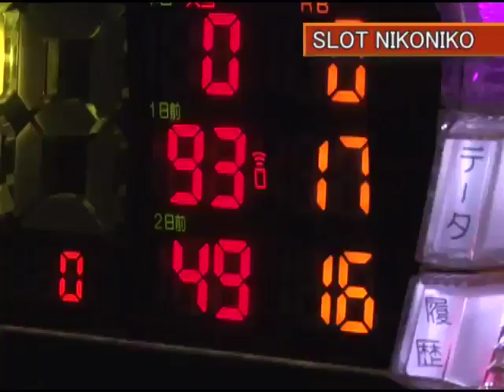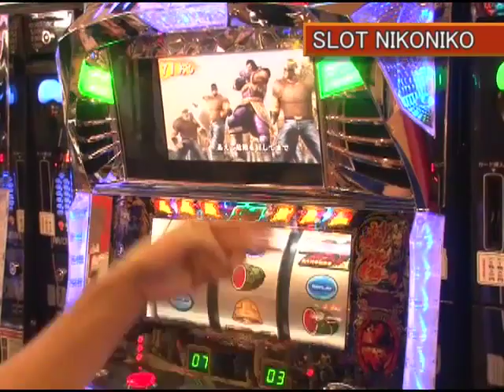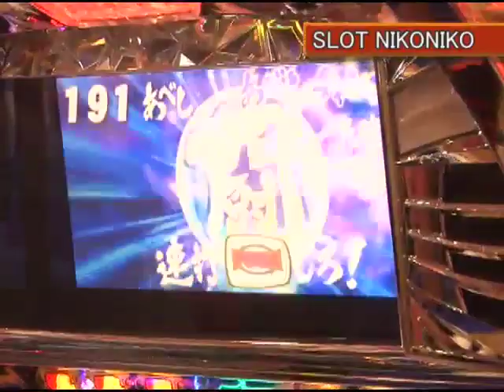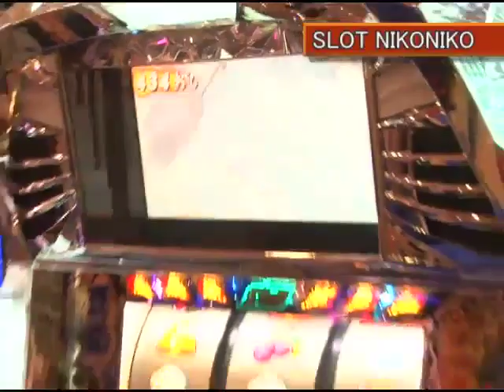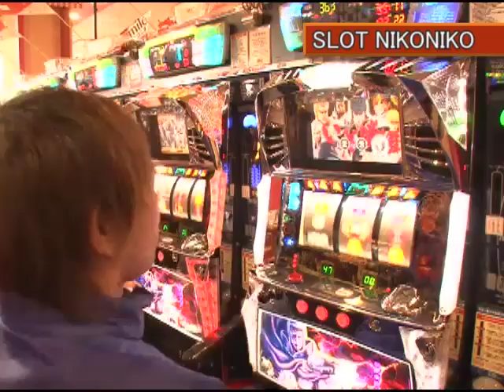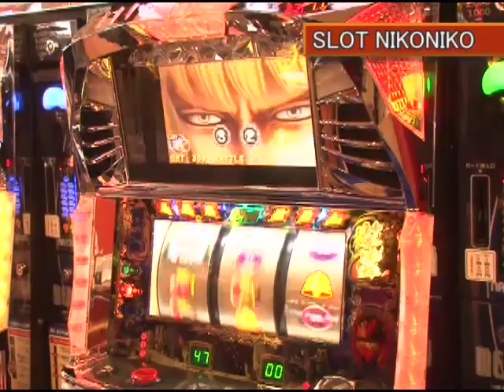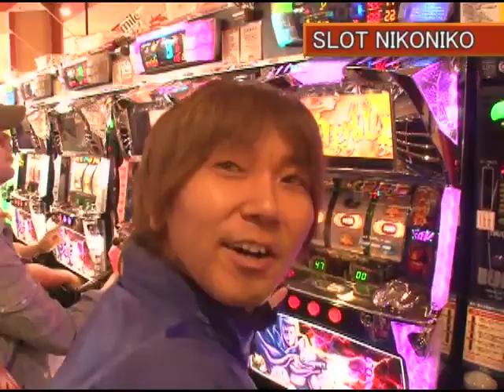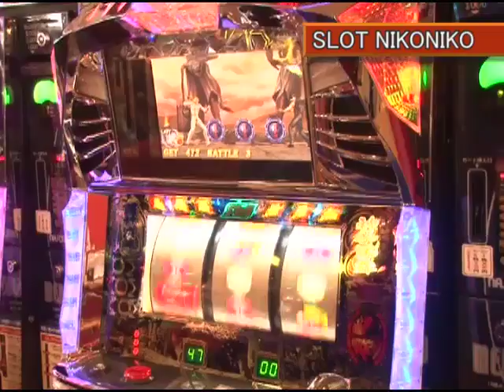デッド オア アライブ 第314話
シャークのジャンパーに異変発生!?今回の実践は2万枚獲得目指してます!!